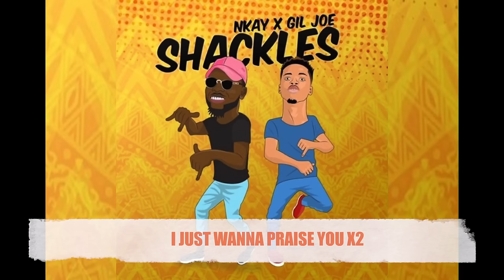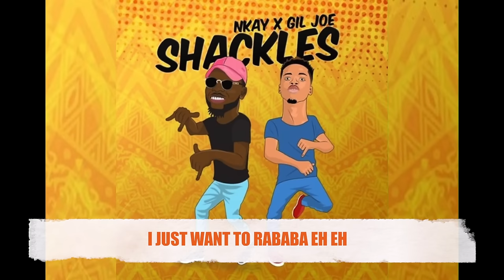Gil Joe X Nkay - Shackles (Official Lyrics Video)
Gil Joe and Nkay have teamed up again to bless our souls with a brand new masterpiece titled Shackles.

Audio Producer: Gil Joe

Stream/Download More from Gil Joe : Available now!